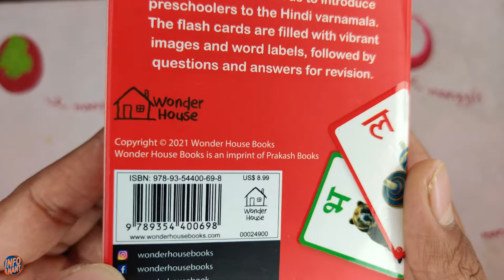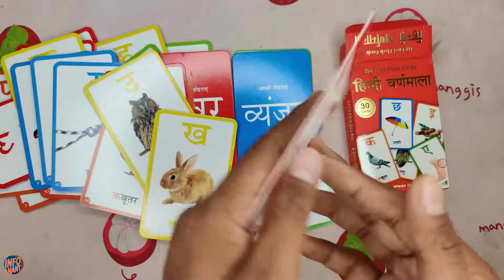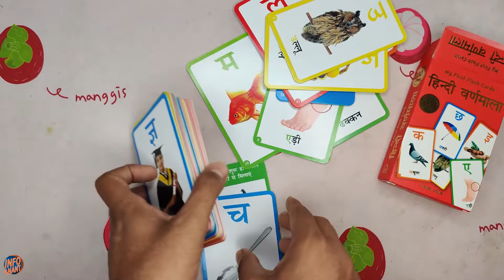flash Card Review